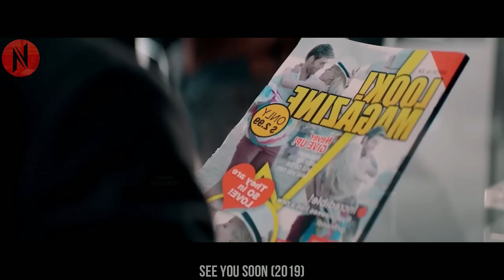Billionaire Superstar Notices Something & Decide To Change Poor Waiter's Life Forever